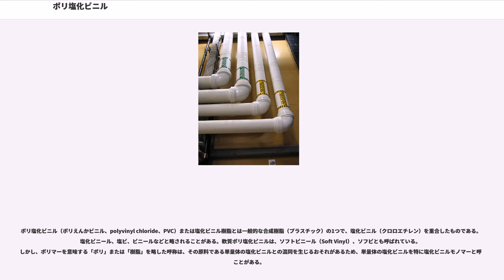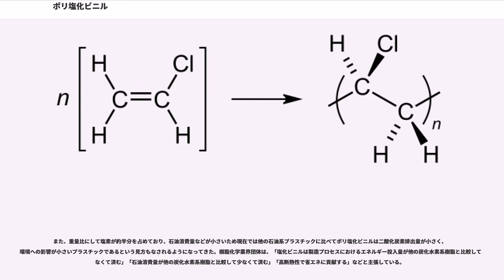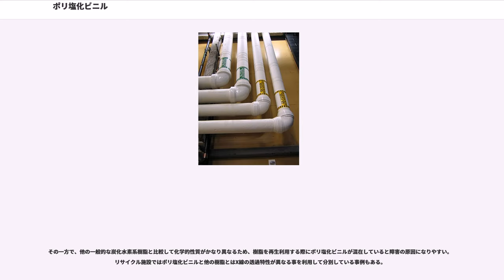ポリ塩化ビニル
ポリ塩化ビニル（ポリえんかビニル、polyvinyl chloride、PVC）または塩化ビニル樹脂とは一般的な合成樹脂（プラスチック）の1つで、塩化ビニル（クロロエチレン）を重合したものである。塩化ビニール、塩ビ、ビニールなどと略されることがある。軟質ポリ塩化ビニルは、ソフトビニール（Soft Vinyl）、ソフビとも呼ばれている。しかし、ポリマーを意味する「ポリ」または「樹脂」を略した呼称は、その原料である単量体の塩化ビニルとの混同を生じるおそれがあるため、単量体の塩化ビニルを特に塩化ビニルモノマーと呼ぶことがある。

ポリ塩化ビニルは塩化ビニルモノマー（CH=CHCl）を付加重合させて合成される。塩化ビニルモノマーの製法はクロロエチレンを参照のこと。

塩化ビニルモノマーを重合させただけの樹脂は硬くて脆く、結晶質であり、紫外線があたると分子を構成する塩素原子がはずれて劣化黄変しやすい。利用のためには柔らかくする成分（可塑剤）と劣化を防ぐ安定剤を加える。熱を加えると軟化するため、熱可塑性樹脂の一つに分類される。

添加する可塑剤の量によって硬質にも軟質にもなり、優れた耐水性・耐酸性・耐アルカリ性・耐溶剤性を持つ。また難燃性であり、電気絶縁性である。このような優れた物性を持ちながら、（ソーダ工業に於いて食塩水電気分解でガラスの原料の苛性ソーダ（水酸化ナトリウム）を作る際に副産する低価格の塩素ガスが重量の半分以上を占める主原料のため）非常に値段が安いことから用途は多岐にわたり、衣類、壁紙、バッグ、インテリア（クッション材、断熱材、防音材、保護材として）、縄跳び用などのロープ、電線被覆（絶縁材）、防虫網（網戸など）、包装材料、水道パイプ、建築材料、農業用資材(農ビ)、レコード盤、消しゴムなど多数あり、かつては玩具にもよく用いられた。最近では軽量化を図る目的で一部の自動車用のアンダーコート材としても用いられている

日本では、1941年に工業化された（なお、塩化ビニルモノマーについてはエアロゾルの噴霧助剤として使われていたが、1974年に塩化ビニルモノマーへの曝露と肝血管肉腫との関連が指摘され使用禁止となった）。現在、年間約200万トン製造されている。

1990年代には、ポリ塩化ビニル、ポリ塩化ビニリデンをはじめとする塩素系プラスチックがダイオキシン類の主要発生源と考えられ社会問題として浮上し、不買運動にもつながった。現在ダイオキシンは塩素系プラスチックのみならず、塩素と芳香族化合物が含まれる廃棄物を焼却処分する際に不完全燃焼になると発生すると考えられている。対処法として焼却炉の性能向上による不完全燃焼率の軽減、分別収集により塩素を含むごみを焼却しない、リサイクル制度の拡充、塩素系プラスチックの使用量削減などが提案されている。また、業界団体からは焼却炉からのダイオキシンの主要発生源はポリ塩化ビニルではなく食塩によるものとする研究も出されている。これに関連して、文部省（現・文部科学省）は学校の焼却炉を廃止するように通達を出した。

20世紀末ごろ、いわゆる環境ホルモンへの関心が高まる中で、ポリ塩化ビニル中に含まれる可塑剤が食品中などに溶け出すことで人体に与える影響も取り沙汰されるようになった。これまで可塑剤として多く用いられていたフタル酸エステルは油脂を含んだ食品中へ溶け出す可能性があり、食品が直接触れる容器や包装への使用が制限されるようになった。また、玩具のうちソフトビニール人形などの「乳幼児が口に接触することをその本質とするおもちゃ」に対してもフタル酸エステルを含むポリ塩化ビニルの使用が制限され、代替材料として熱可塑性エラストマーが用いられるようになった。

また、弁当などの食品製造時に用いられている手袋も同様の理由から問題とされた。2000年6月、厚生省（現・厚生労働省）は食品製造時のポリ塩化ビニル製手袋の使用をとりやめるように通達を出した。なお、こののち2003年の環境省検討会において、フタル酸エステルには環境ホルモン様作用が確認されなかったことが報告された。

また、重量比にして塩素が約半分を占めており、石油消費量などが小さいため現在では他の石油系プラスチックに比べてポリ塩化ビニルは二酸化炭素排出量が小さく、環境への影響が小さいプラスチックであるという見方もなされるようになってきた。樹脂化学業界団体は、「塩化ビニルは製造プロセスにおけるエネルギー投入量が他の炭化水素系樹脂と比較して少なくて済む」「石油消費量が...